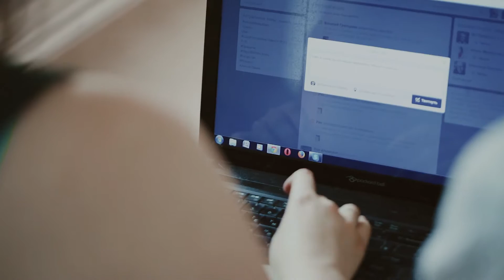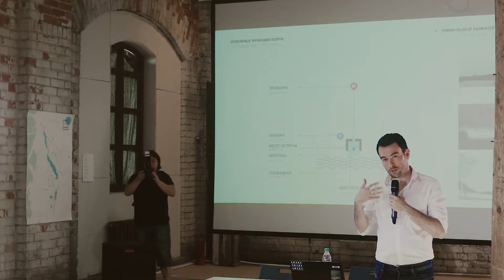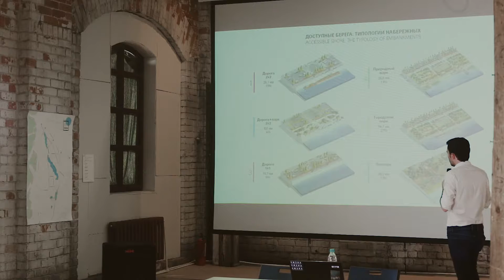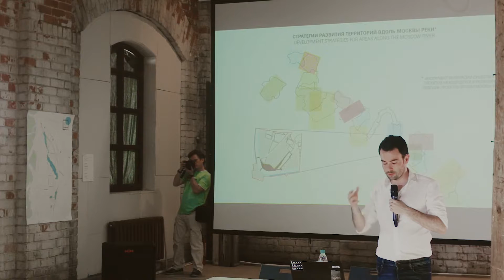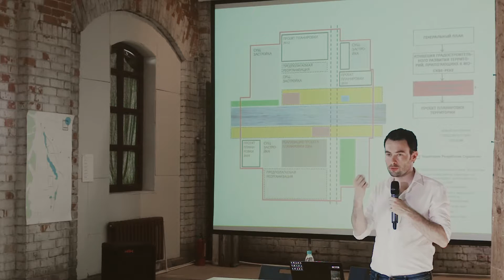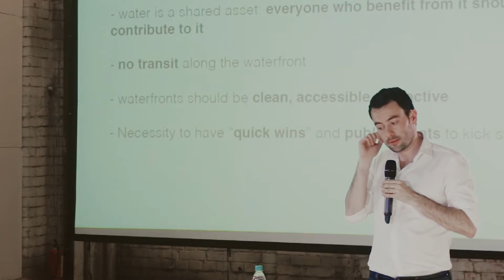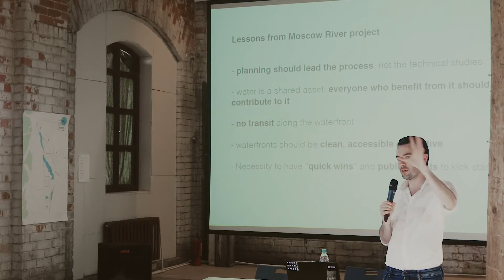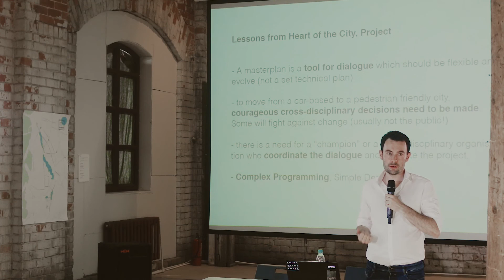Лекция французского урбаниста Эдуарда Моро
Лекция Эдуарда Моро в рамках Открытого конкурса на разработку концепции набережных и береговой полосы озёр Кабан в Казани.